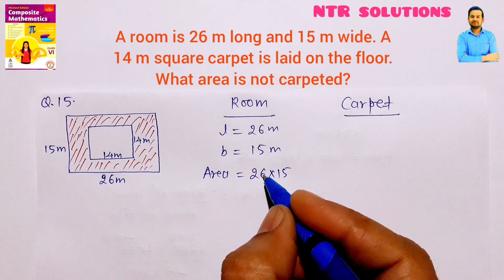A room is 26 m long and 15 m wide. A 14 m square carpet is laid on the floor. What area is not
A room is 26 m long and 15 m wide. A 14 m square carpet is laid on the floor. What area is not carpeted?